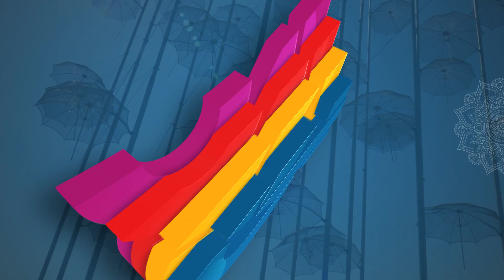84th TIF 2019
The most important exhibition event in Greece and the Balkans